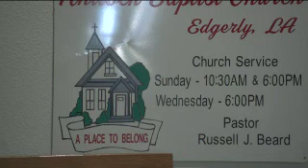Sin Creeps In To Kill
Edgerly, LA

Rev. Russell Beard